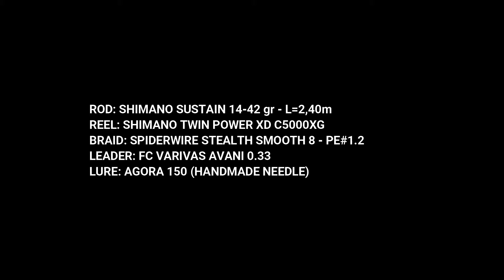Spinning alla Spigola dalla spiaggia con needle autocostruito - Seabass Spinning from shore whit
...E poi arriva quella botta spaventosa, improvvisa, che ti fa dimenticare di esserti alzato anche oggi prima dell'alba. L'adrenalina pompa forte e cancella in un secondo il peso delle tante uscite a vuoto. L'aria ancora fresca ed il rumore delle onde in sottofondo rendono tutto perfetto. Emozioni uniche che non si scordano più.
Grazie ancora, Mare...

Rod: Shimano Sustain 14-42gr  2,40m
Reel: Shimano Twin Power XD 5000 XG
Braid: Spiderwire PE 1.2
FC: Varivas 0.33
Lure: AGORA 150 Handmade needle